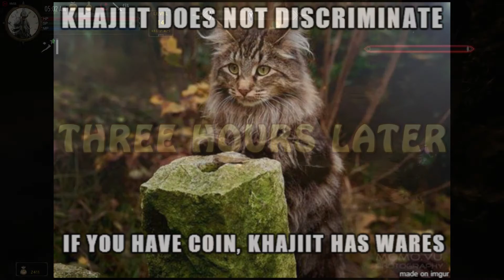Skyrim Staadomaar Ruins part - 3 (Helgen Reborn)